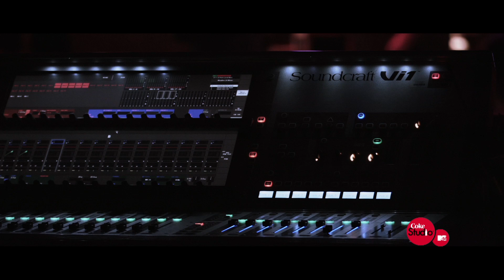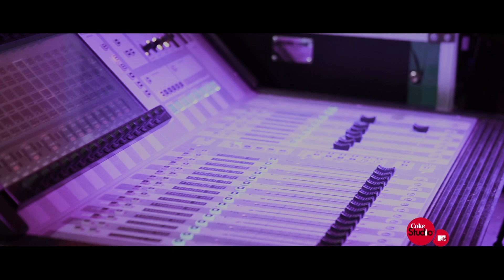'Chadh Chadh Jana' - BTM - Ram Sampath, Bhanvari Devi & Krishna Kumar Buddha Ram - Coke Studio@MTV 4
Here's the Behind the Music Video of 'Chadh Chadh Jana' by Ram Sampath from Coke Studio @ MTV Season 4.